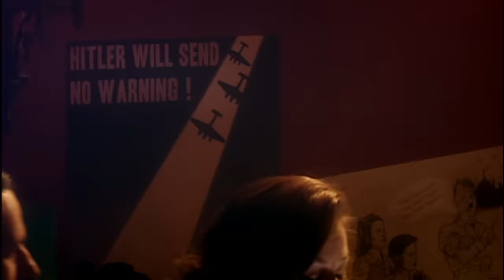the doctor being socially awkward for 10 minutes straight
(i post more edits there!)

format inspired by spellbooked & others